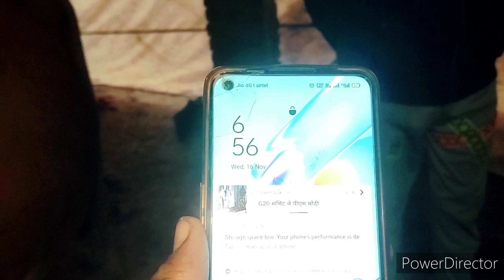ताज़ा ही बयाई है black Rathi caw for sell black Sri Ganganagar #9680568500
Rathi sahiwal tharparkar caw for sell out Sri Ganganagar Rajasthan India 19 z harvinder Revolutionary farmar 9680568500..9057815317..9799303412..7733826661